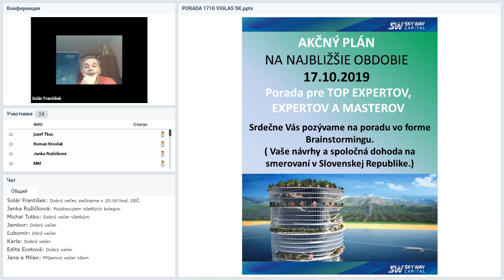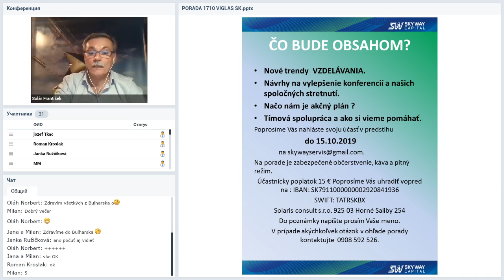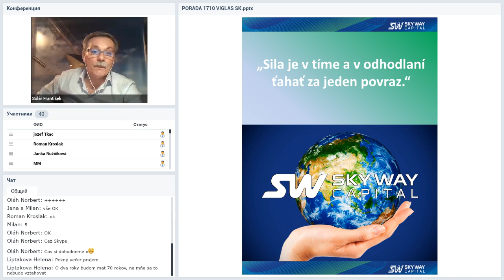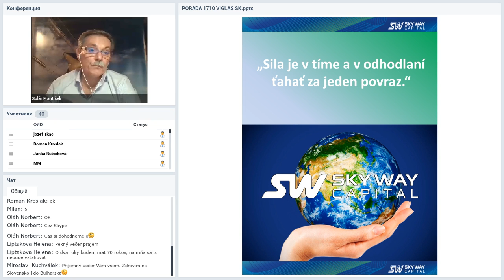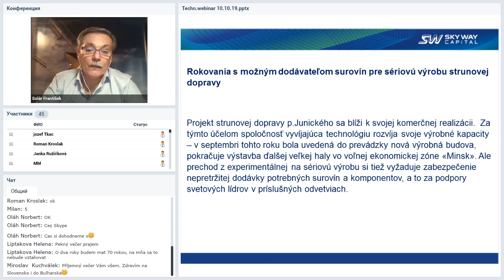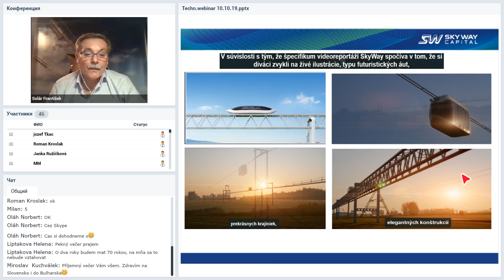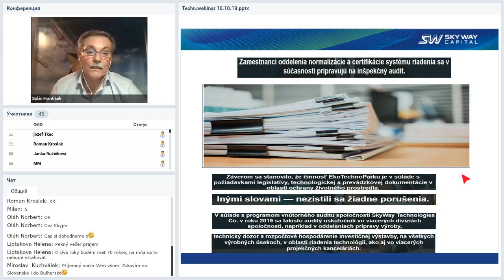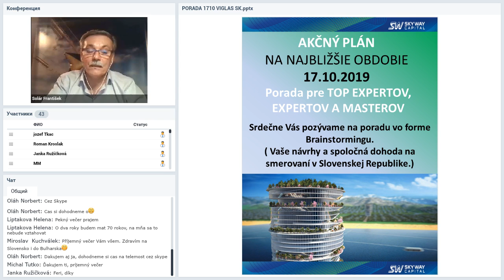Вебинар от 10.10.2019. Technický webinár pre registrovaných členov projektu SkyWay.